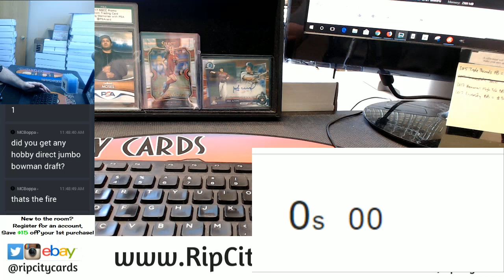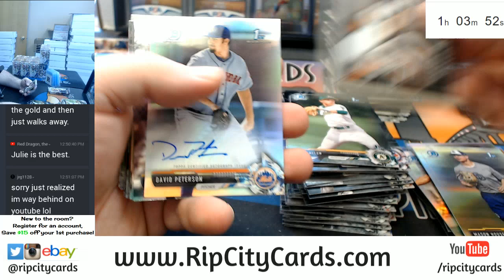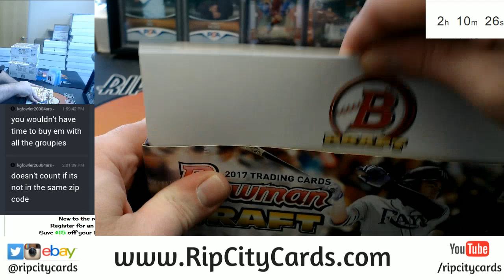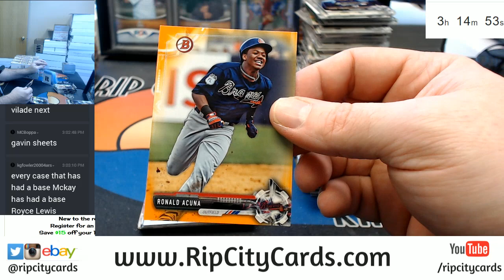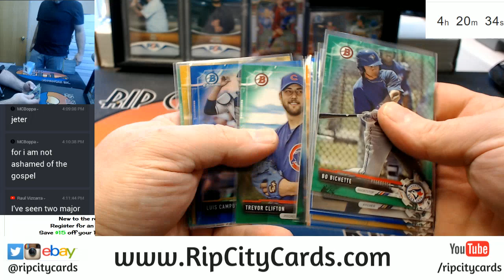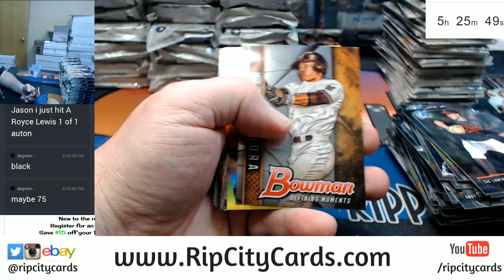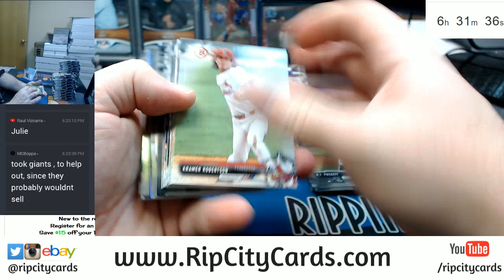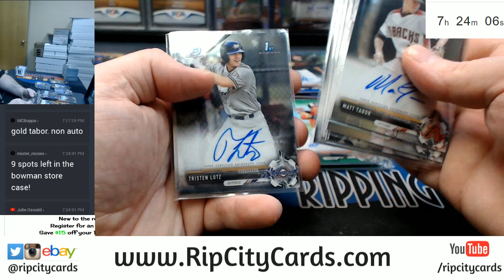2017 Bowman Draft Baseball JUMBO 10 Case Player Break eBay